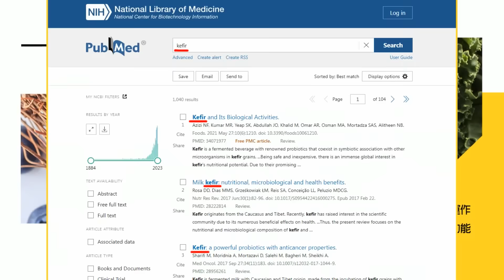【張雅婷辣晚報】重磅! 韓國瑜回來了 就在這天戰鬥藍合體 | 10/11這天超重要 藍動員令 "韓國瑜"來了@中天新聞CtiNews精華版